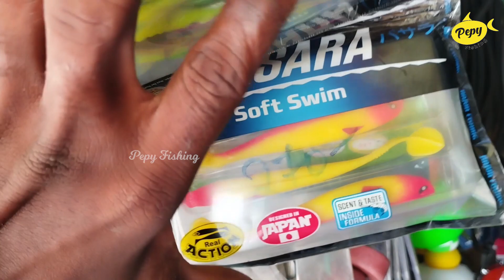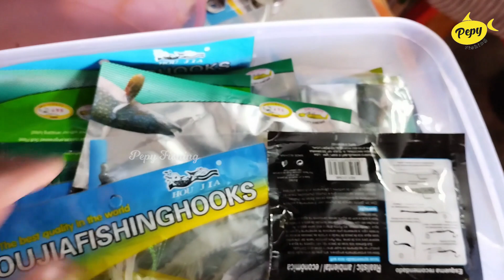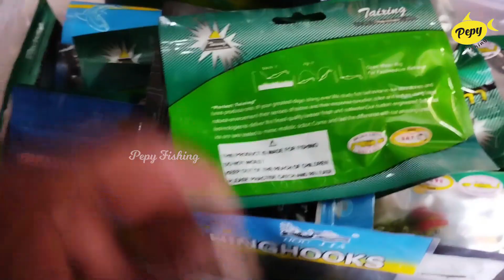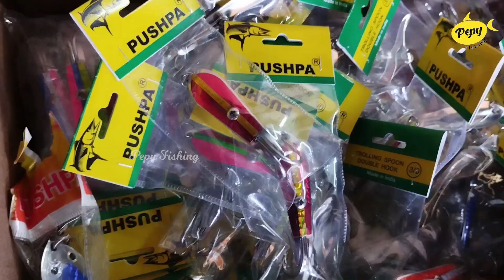இராமேஸ்வரத்தில் மீன்பிடிக்கும் Lure எங்க வாங்கலாம் | Where to Buy Fishing Lure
For a long time our subscribers are asking about the fishing lure shop we buy in Pamban, Rameswaram. Thanks for Everyone Who Recommended this Content.  So, today we are going to visit one of our best lure shop in pamban.  this is Srinivasa Lure Shop in pamban near Indian Oil Petrol Bunk. There is only one Petrol Bunk in Pamban. so, its really easy to locate this location.